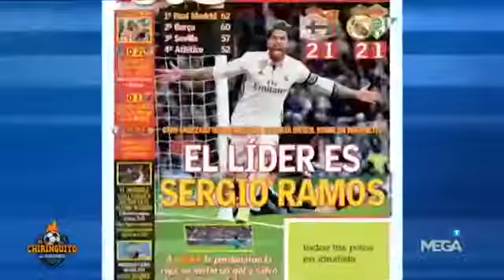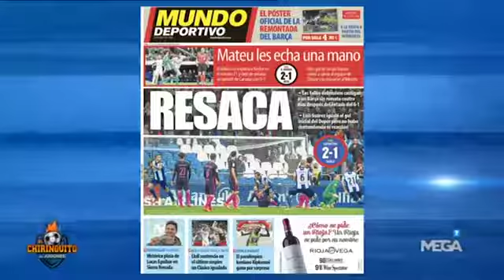Cartageneros por el mundo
Visita al Chiringuito de jugones 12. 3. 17